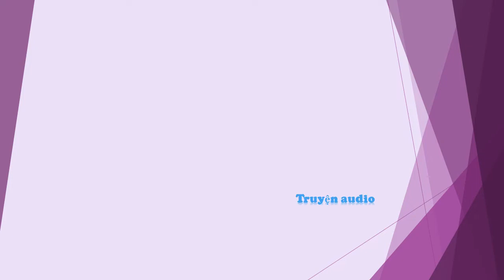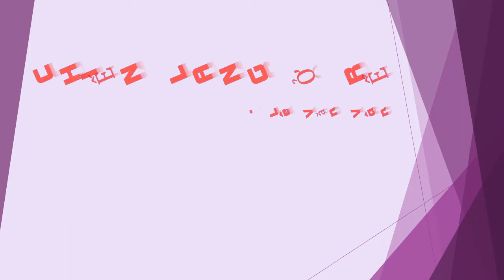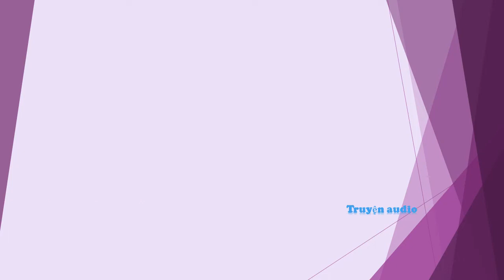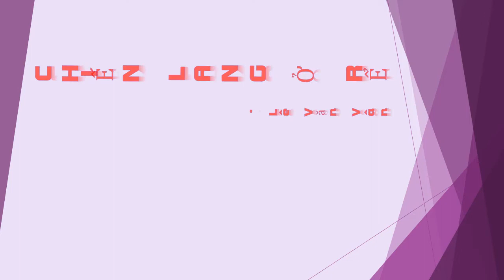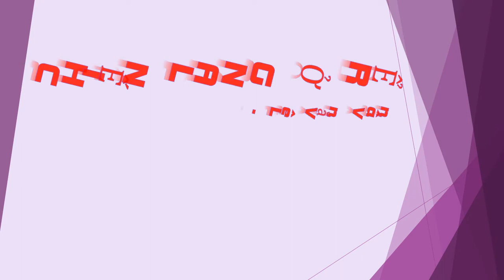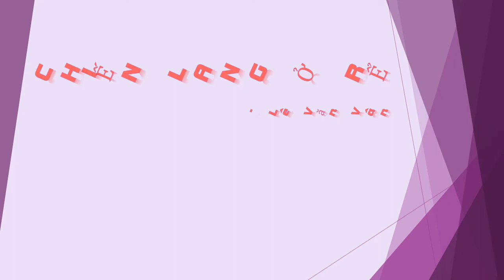Tập 9 - chương 161-180 - Chiến Lang Ở Rể - Lê Văn Vân, Tác giả - Chiến Thần, Truyện audio